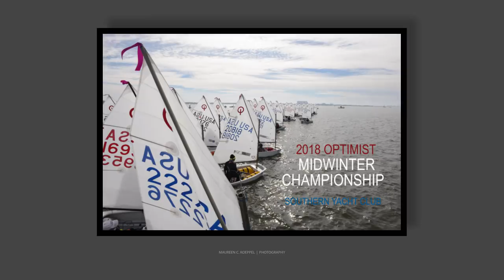2018 OPTIMIST MIDWINTER CHAMPIONSHIP